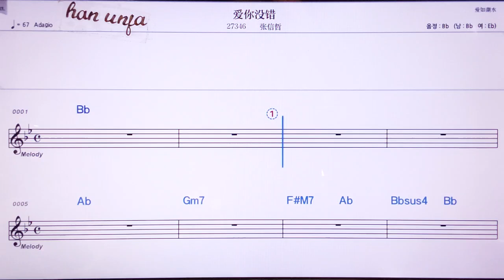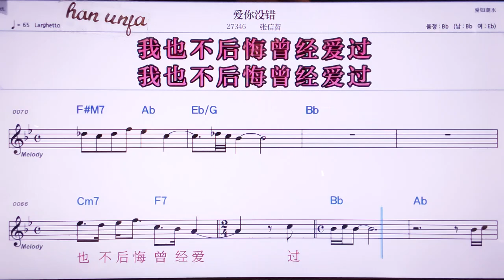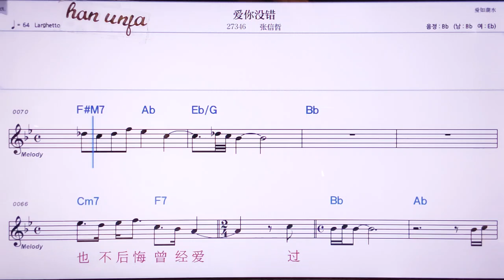💖아이니메이추어/짱씬저 👍MR,노래방, 악보, 코드,Karaoke With Sheet Music